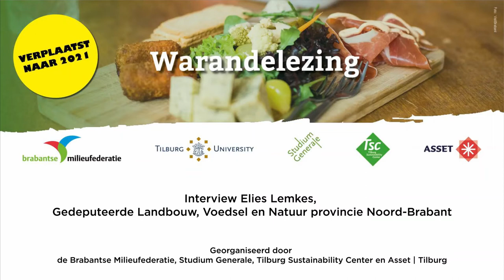Elies Lemkes - Straver - gesprek i.h.k.v. de Warandelezing 2021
Op 12 oktober 2021 is Elies Lemkes - Straver, gedeputeerde Landbouw, Voedsel en Natuur, te gast tijdens de Warandelezing 2021. Studenten van studievereniging Asset spraken alvast met haar.